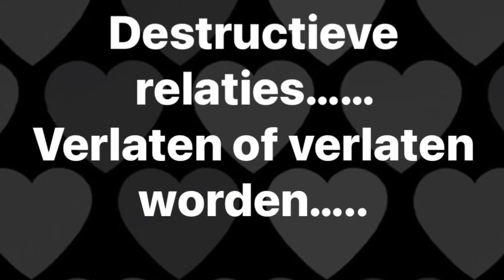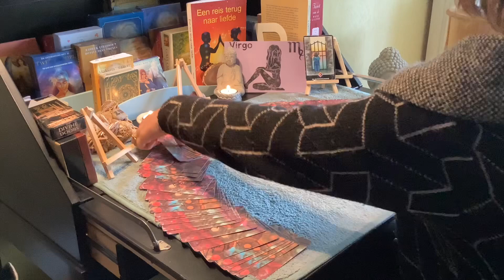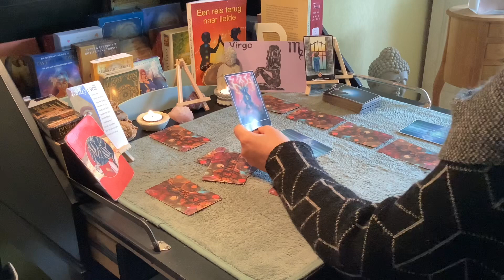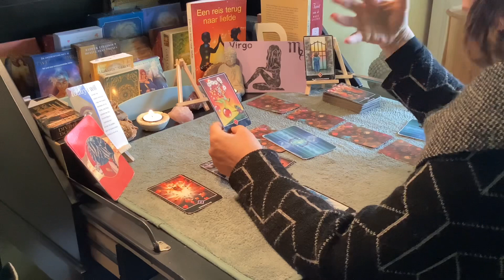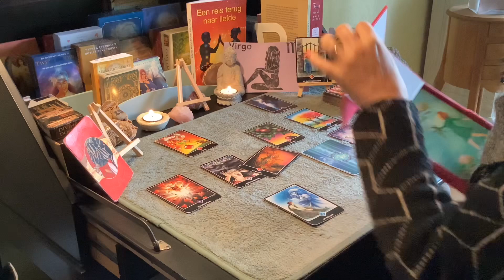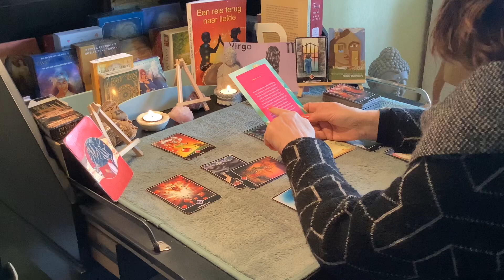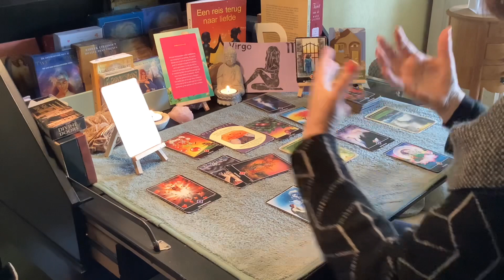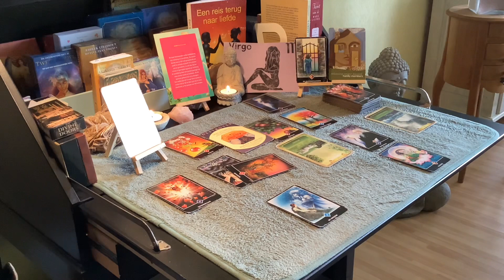Intuïtieve tarot Sterrenbeeld Maagd ♍️ mei 2023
Advies lezing geascendeerde meesters

(Deze website is zuiver tot 2020, daarna hebben de meesters zich
teruggetrokken. De boodschapper ging zijn eigen agenda volgen)

-AANRADER: All in coaching traject: eerste sessie anderhalf a twee uur inclusief uitleg innerlijk kind werk + vier vervolgsessies van Max 75 min, . €386,— Tarief per 1-1-2023.